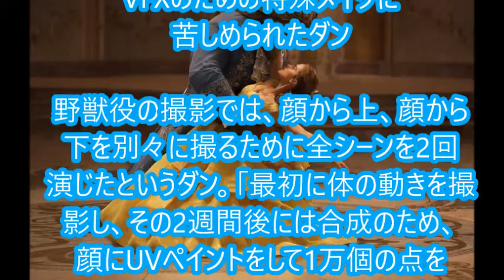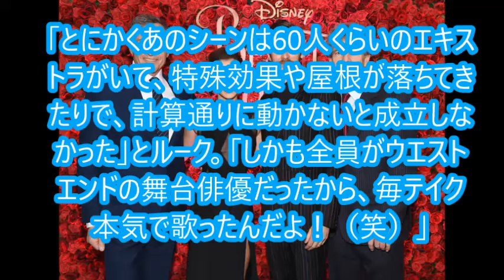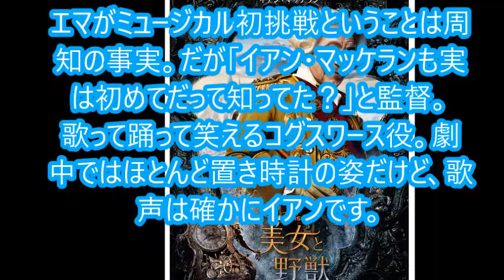『美女と野獣』 知って面白い♪トリビア１２選♪ ディズニーミュージカル 実写映画版 エマワトソン 裏話など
『美女と野獣』　知って面白い♪トリビア１２選♪　ディズニーミュージカル　実写映画版　観る前に観たた後に♪　裏話など
エマワトソン　ダン・スティーヴンス